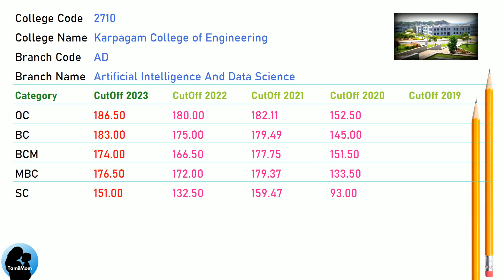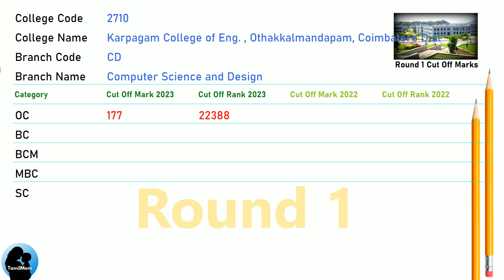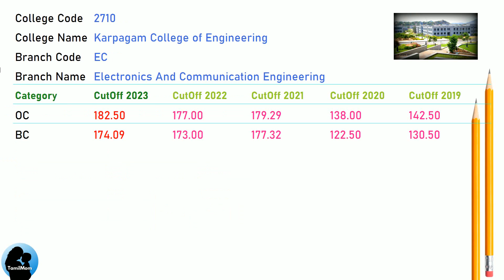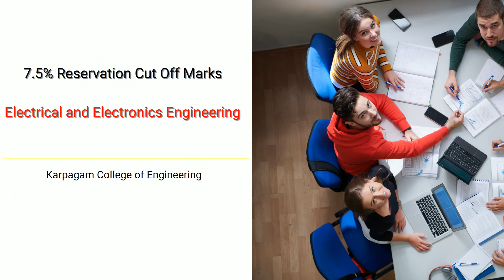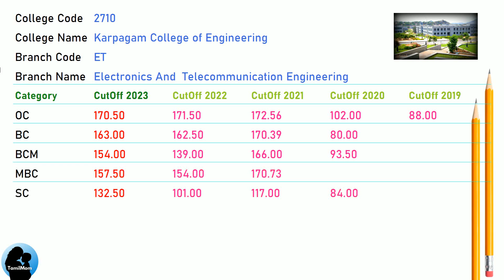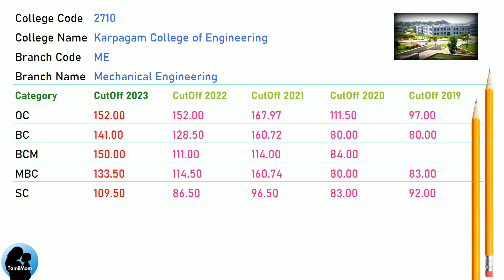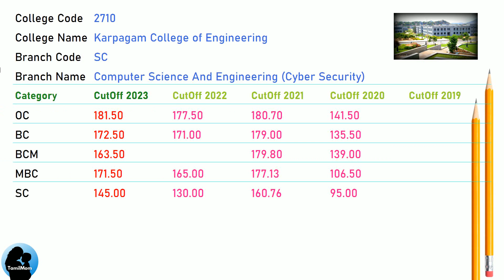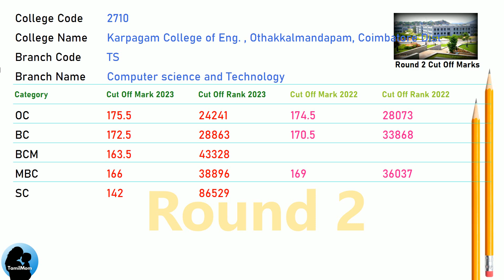TNEA 2024 🔥| Karpagam College of Engineering Coimbatore | Round 1 | Round 2 | 7.5 Reservation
In this informative video , we delve into the admission process for aspiring engineers in Tamil Nadu. Join us as we explore the Karpagam College of Engineering,  TNEA Counselling Code 2710 and uncover the cut off scores for different engineering disciplines.

Karpagam College of Engineering Cut Offs Covered in this video:
TNEA Cut Off for Karpagam College of Engineering  Othakkalmandapam Coimbatore in Artificial Intelligence And Data Science
TNEA Cut Off for Karpagam College of Engineering  Othakkalmandapam Coimbatore in Computer Science And Design
TNEA Cut Off for Karpagam College of Engineering  Othakkalmandapam Coimbatore in Civil  Engineering
TNEA Cut Off for Karpagam College of Engineering  Othakkalmandapam Coimbatore in Computer Science And Engineering
TNEA Cut Off for Karpagam College of Engineering  Othakkalmandapam Coimbatore in Electronics And Communication Engineering
TNEA Cut Off for Karpagam College of Engineering  Othakkalmandapam Coimbatore in Electrical And Electronics Engineering
TNEA Cut Off for Karpagam College of Engineering  Othakkalmandapam Coimbatore in Electronics And  Telecommunication Engineering
TNEA Cut Off for Karpagam College of Engineering  Othakkalmandapam Coimbatore in Information Technology
TNEA Cut Off for Karpagam College of Engineering  Othakkalmandapam Coimbatore in Mechanical Engineering
TNEA Cut Off for Karpagam College of Engineering  Othakkalmandapam Coimbatore in Computer Science And Engineering (Cyber Security)
TNEA Cut Off for Karpagam College of Engineering  Othakkalmandapam Coimbatore in Computer Science And Technology

🔍 Programs Covered:
Artificial Intelligence And Data Science
Computer Science And Design
Civil  Engineering
Information Technology
Mechanical Engineering
Computer Science And Engineering (Cyber Security)

Chapters for Karpagam College of Engineering cut off marks :
00:00:00: Welcome to TamilMom
00:00:09 TNEA Cut Off for Karpagam College of Engineering in Artificial Intelligence And Data Science
00:01:17 TNEA Cut Off for Karpagam College of Engineering in Computer Science And Design
00:02:25 TNEA Cut Off for Karpagam College of Engineering in Civil  Engineering
00:03:16 TNEA Cut Off for Karpagam College of Engineering in Computer Science And Engineering
00:04:24 TNEA Cut Off for Karpagam College of Engineering in Electronics And Communication Engineering
00:05:32 TNEA Cut Off for Karpagam College of Engineering in Electrical And Electronics Engineering
00:06:23 TNEA Cut Off for Karpagam College of Engineering in Electronics And  Telecommunication Engineering
00:07:31 TNEA Cut Off for Karpagam College of Engineering in Information Technology
00:08:39 TNEA Cut Off for Karpagam College of Engineering in Mechanical Engineering
00:09:30 TNEA Cut Off for Karpagam College of Engineering in Computer Science And Engineering (Cyber Security)
00:10:38 TNEA Cut Off for Karpagam College of Engineering in Computer Science And Technology